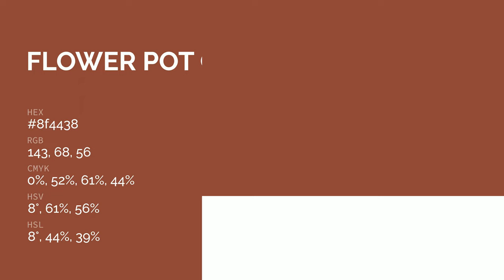Flower Pot color 8f4438 hex color - Red color - Cool color 8f4438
What color is Flower Pot ? 8f4438 hex color - Red color - Cool color 8f4438

Hex 8f4438 Color Code is also known as Flower Pot color.